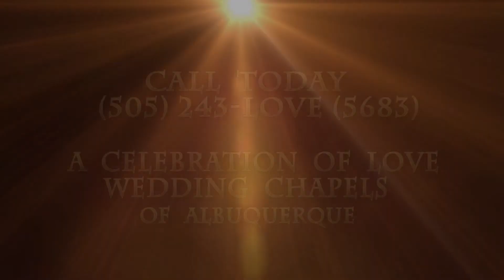A Celebration Of Love Wedding Chapel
Make your special day memorable at "A Celebration Of Love" Wedding Chapel
505-243-LOVE (5683)